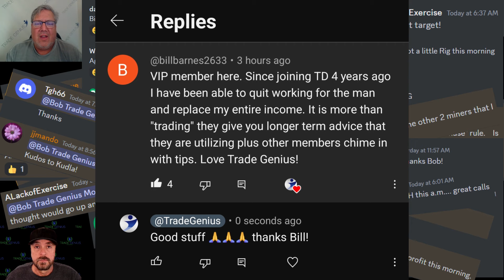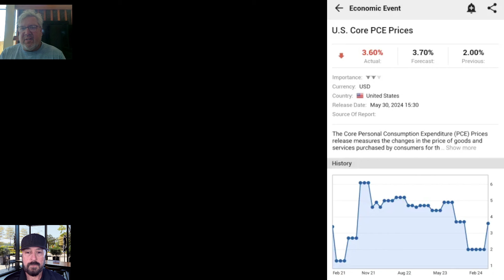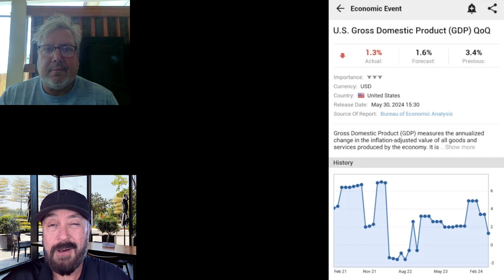🔥HAPPENING NOW: Unbelievable Stock Market Setup Revealed!